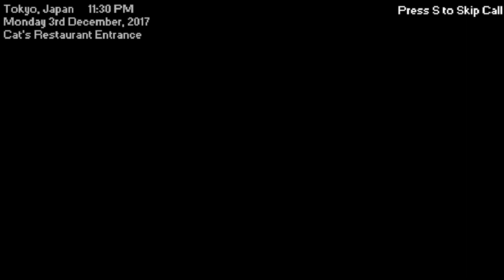Battle Shifts With Cat Night 1 Complete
probably never playing this again until i have better headphone audio